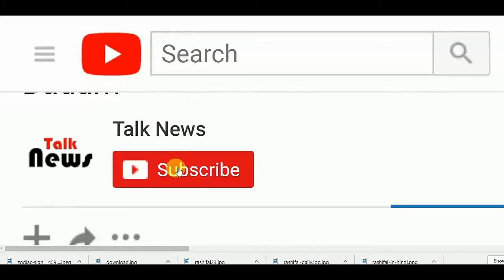अगर आप अपनी वाइफ के साथ चिपक के सोते हैं तो इस खबर को जरूर देखिए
1) The person who does not sleep quickly or sleeps awhile after sleeping. Their habit changes with sleeping with the wifes, because he sticks with the wife and sleeps fast and long Sleep takes place.

2) Those who sleep with sticks with the Wife get rid of tension and they get tension free with their wifes and take a long sleep, along with the fatigue of the day goes away.

3) Those who do this, their married life is prosperous and they live better lives than others, as well as understand each other's heart without speaking.

4) People who do this smile at all in the family and in the office, and such people become more successful and popular than the other person.